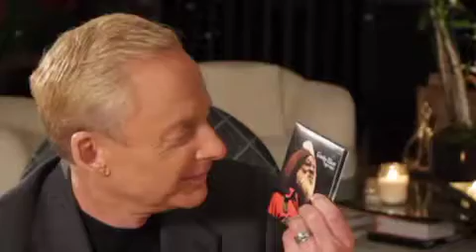Mark Johnson, with Elliot Mintz, part 7 of 11: Owning Their Own Music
Mark Johnson in conversation with Elliot Mintz, from 2010, the seventh of eleven parts.